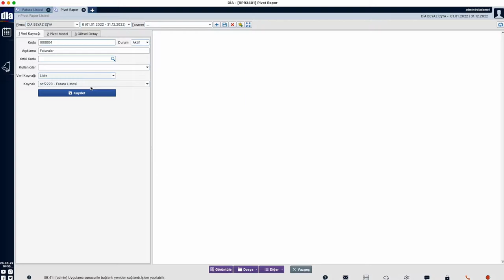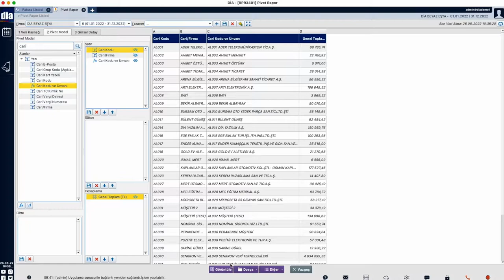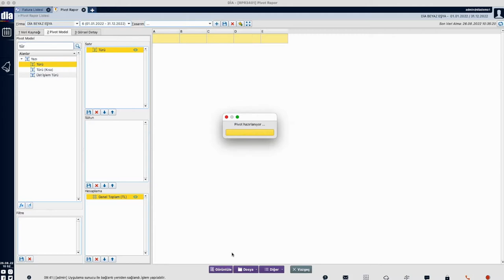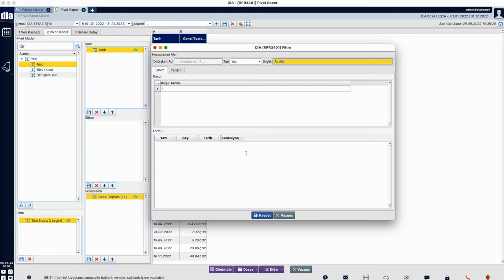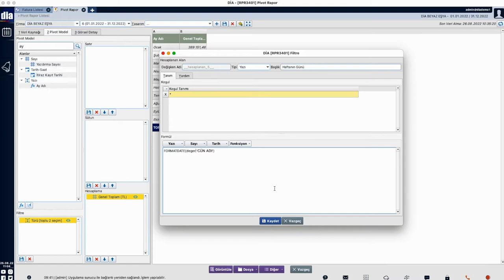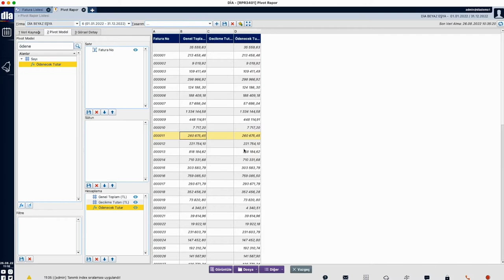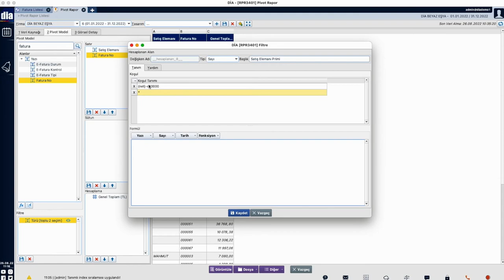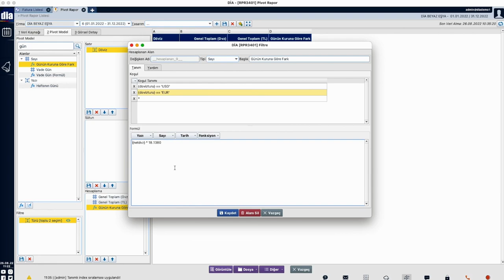Pivotta Fonksiyonel Alan - DİA Akademi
“Pivotta Fonksiyonel Alanr” anlatılmaktadır.